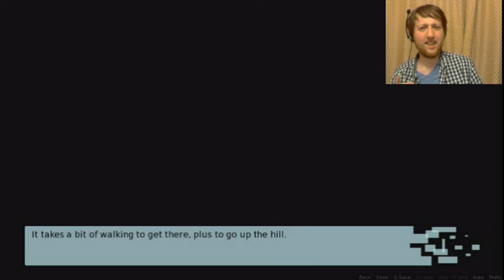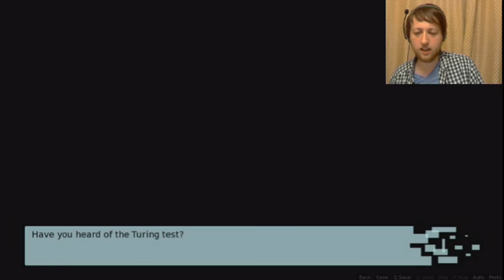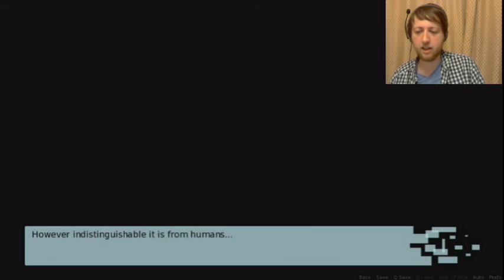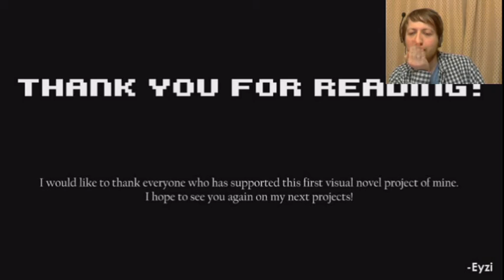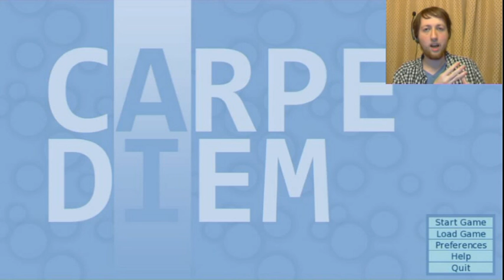Carpe Diem: Suprising ending to the game!!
Something very different from what i use to play it is a short Anime Novel about love between a guy and a girl name AI, but was i not prepared for the ending of the game.